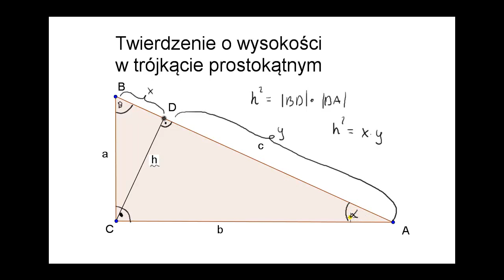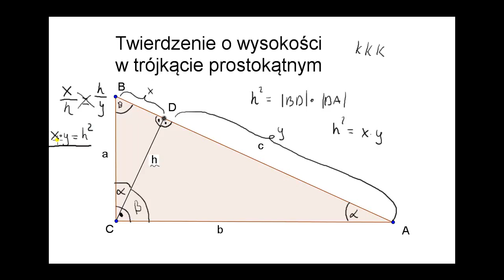Twierdzenie o wysokości w trójkącie prostokątnym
Twierdzenie o wysokości w trójkącie prostokątnym- film zawiera opis tierdzenia i jego dowód Pełne lekcje